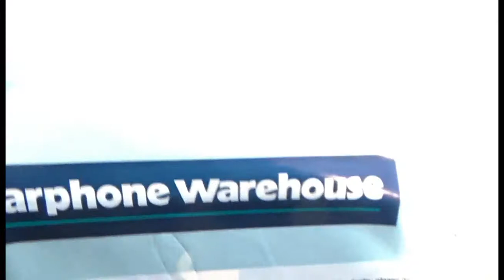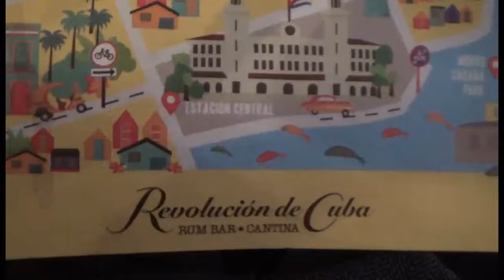Vlogust 2018 Day 21 - Inducted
I got inducted for Vlogust Day 21!